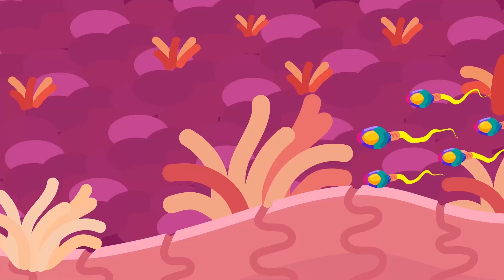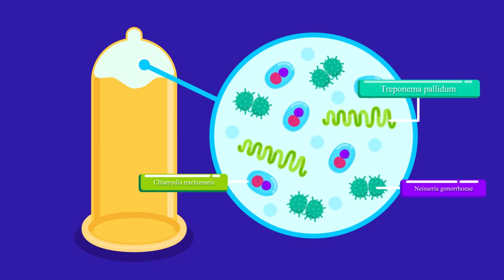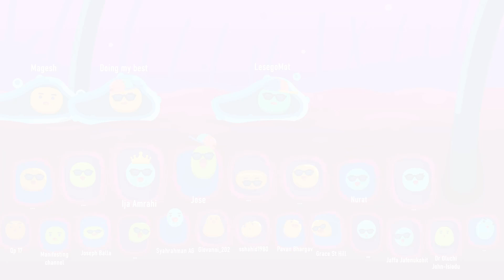One of The Most Effective Birth Control Options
Contraceptive methods help prevent pregnancy by blocking sperm, stopping ovulation, or altering the uterus. Options include condoms, birth control pills, IUDs, implants, and natural methods.

Click the join or thanks button in this page to get involved in making health and medical education more interesting and available to every human being!

Do you think people will be more engaged, retain more information, and become more curious in learning topics presented with effective animations? Then join the health and medical education revolution, the Free Medical Education​! Our aim is to facilitate the best learning experience for everyone, making medical education universal, free, state-of-the-art, and available to every human being!